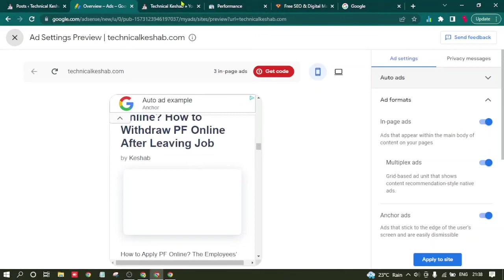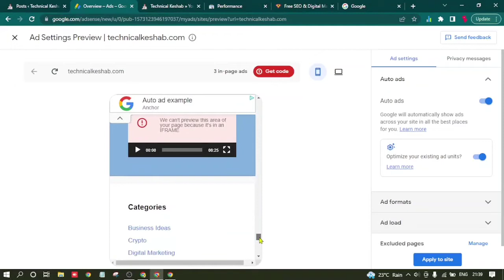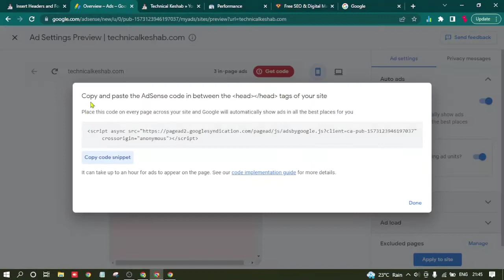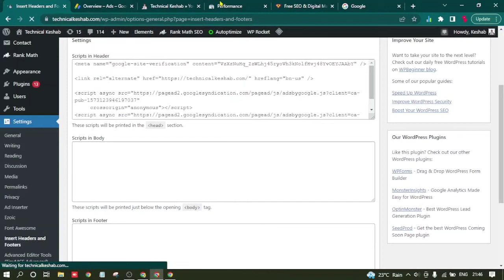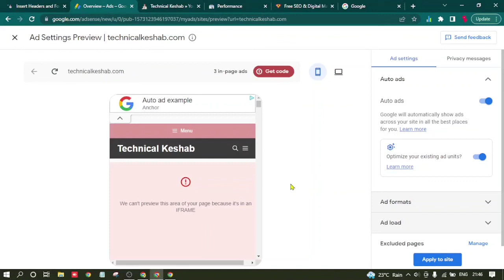How To Fix Iframe Error In Wordpress Website | Iframe Error Fix Kaise Kare